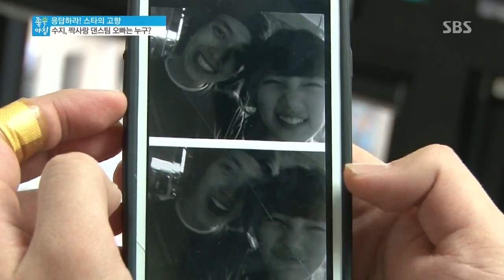[HOT] 수지의 짝사랑 댄스팀 오빠는 누구? @좋은 아침 140124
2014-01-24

▶우리 고향의 스타는 누구? 지역의 스타를 말한다
2014년 설 명절을 앞둔 스타들의 고향 집중분석
▶그들에게도 알게 모르게 공통점이 있다?!
각 도별로 알아본 지역별 스타 배출의 공통점
▶스타의 단골집을 찾아라! 스타가 고향에서 즐겨먹는
 음식소개와 스타와 함께 떠나는 고향 나들이
▶스타들이 태어난 고향을 살펴보면 그 지역만의 독특한
 성향을 엿볼수있다! 고향을 통해 알아보는 스타의 성향